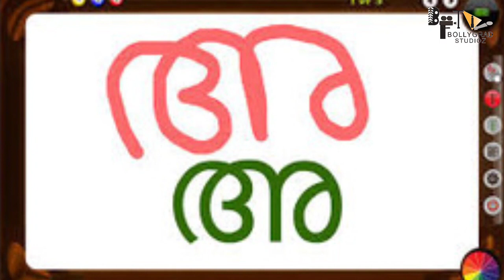GODFATHER | 21 Iinteresting Facts | Chiranjeevi | Salman Khan | Nayanthara | Satyadev | Mohan Raja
BTS 1000 Recent News - God Father teaser: Chiranjeevi and Salman Khan join forces for an epic showdown, Nayanthara dreads what's to come

Key Questions-
0:00 Intro
0:26 kya KGF aur Pushpa jaisi Filmo ko takkar depayegi Godfather ?
0:30 kya Bhaijaan ka Cameo Dila payega Film ko Success ?
0:24 kaun karega Film ki Cinematography ?

God Father teaser: Chiranjeevi puts on another larger-than-life avatar in his latest film, also starring Nayanthara and with a special appearance by Salman Khan.

The first teaser for Chiranjeevi's God Father is out and he's even more menacing than ever. The teaser shows how the God Father is a towering figure wherever he sets foot and no one can ignore his undeniable swagger.

The lovers of South and Bollywood films can finally rejoice since there is a surprise in store for them! On Dussehra 2022, the film ‘GodFather’, starring Salman Khan and Chiranjeevi, is scheduled to be released. The creators of GodFather have released a teaser, in which Chiranjeevi appears in yet another larger-than-life avatar.

The teaser demonstrates megastar Chiranjeevi and Salman Khan in exciting guises, while Nayanthara makes a cameo appearance in the film at the very end. The teaser of ‘GodFather’ has caused a tizzy on the internet. The audience is kept on the edge of their seats for the whole of the teaser’s conclusion, which features Chiranjeevi and Salman Khan riding together in a jeep.

Nayanthara and Satya Dev will be seen playing pivotal parts in the production. Another standout feature of the teaser is the background soundtrack composed by Thaman. GodFather assures audiences that the film will be plenty of exciting sequences and that the actors will provide gripping performances.

Mohan Raja is the director of the Indian film God Father, which is a remake of the Malayalam film Lucifer that was released in 2019 in Telugu and Tamil respectively. In the film ‘Godfather,’ Salman will play the part of Prithviraj Sukumaran, while Nayanthara will play the part that Manju Warrier did in the original.

On Twitter, GodFather's director Mohan Raja revealed the film's upcoming teaser and release date. He wrote, "Godfather Teaser on 21st Aug. A sample of our love for Megastar @KChiruTweets to celebrate his forthcoming birthday. It’s gonna be massive."

On October 5, God Father will be released in theatres, and the film will compete with Nagarjuna's ‘The Ghost' at the box office. However, the appearance of Salman Khan will be the major aspect in drawing large audiences.

Video editor-kunal
Anchor - sakshi Sharma
writer - gaurav
gd-nyle
Thumbnail = kya bhaijaan dilae ge success?